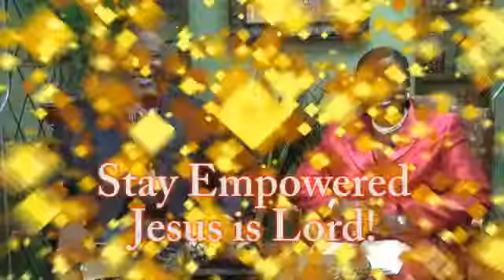Night of Signs & Wonders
You are invited for A Special Night of Signs and Wonders and Diverse Miracles Last Friday of Every Month. There is a Miracle for You!